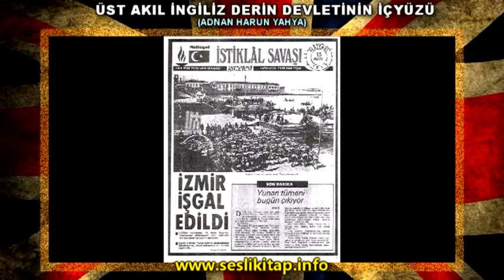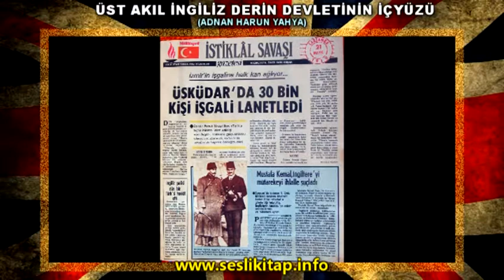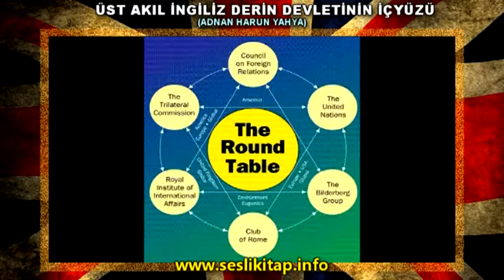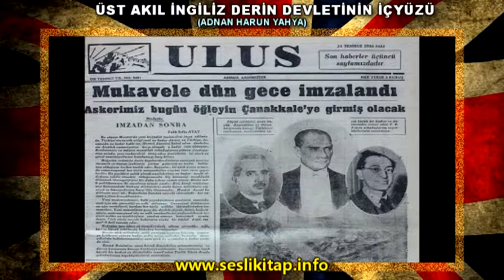İngiliz Gizli Belgelerinde Türkler